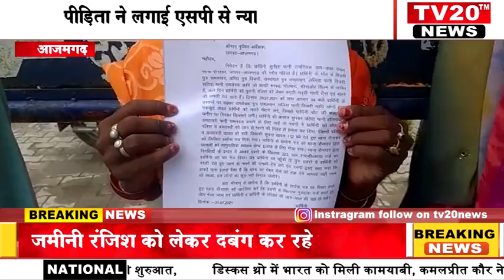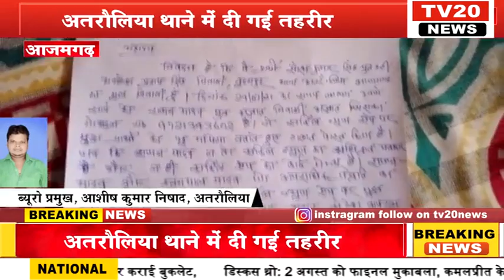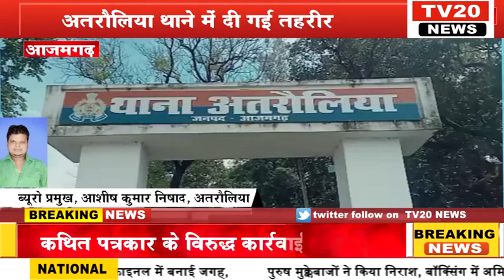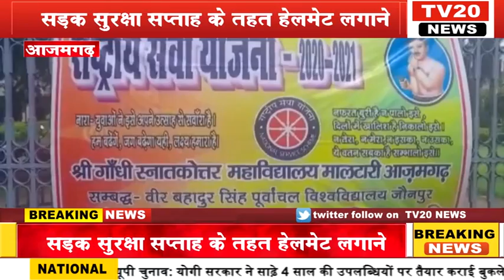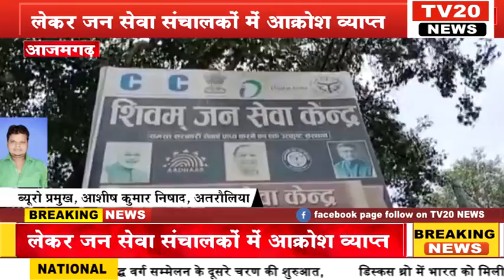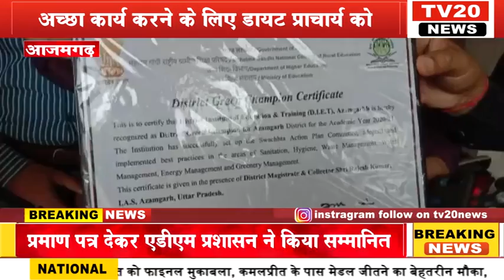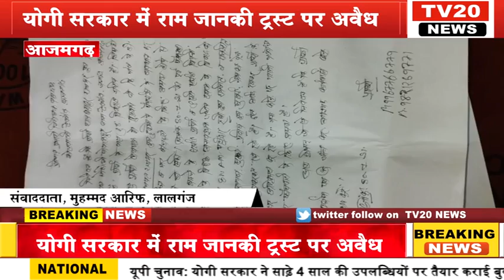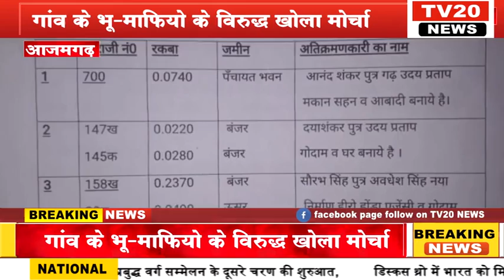TV20 NEWS पर 31/07/2021 की दिन भर की अपने शहर की तमाम खबरे देखें सरपट अंदाज में